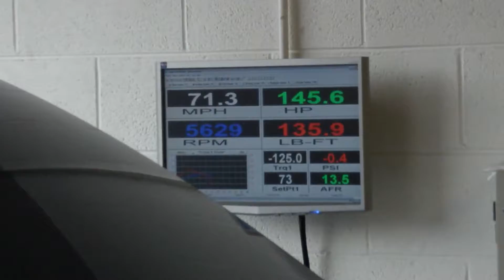flybikeslee dyno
Flybikeslees' S2000 at EFI Runcorn.